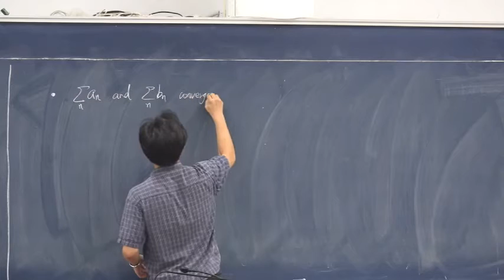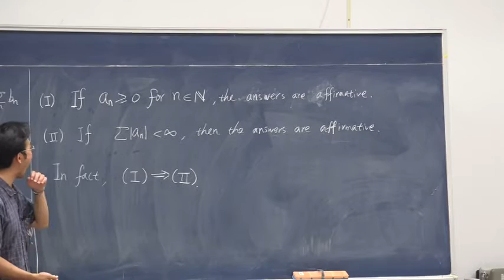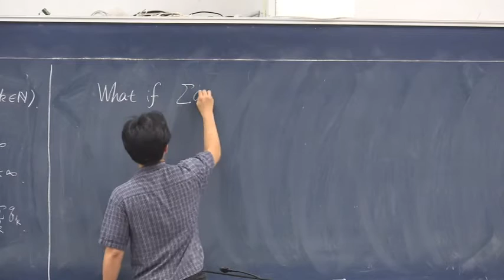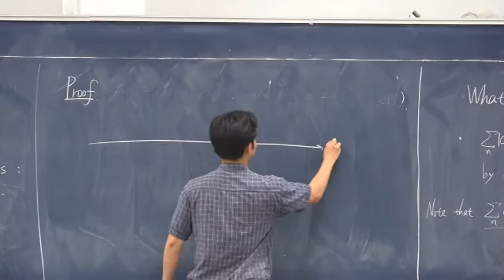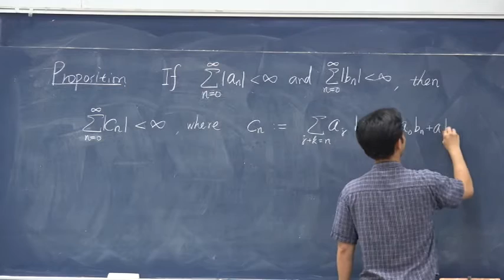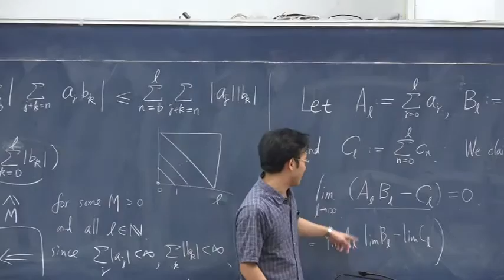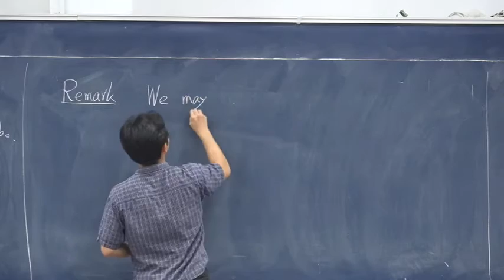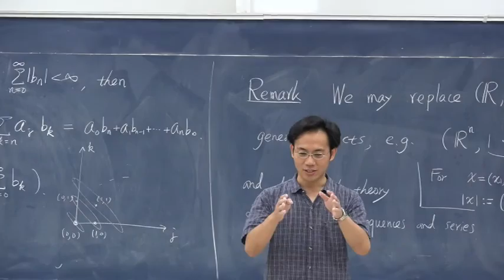【微積分一/齊震宇老師2015/10/01 C】改變求和順序保持絕對收斂級數的和、Dirichlet 關於條件收斂級數的觀察、絕對收斂級數相乘集項